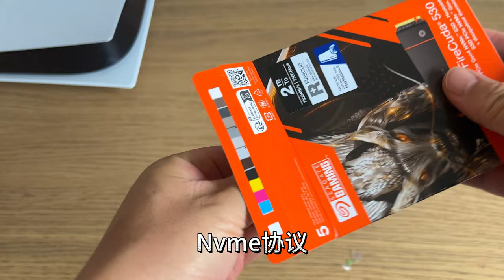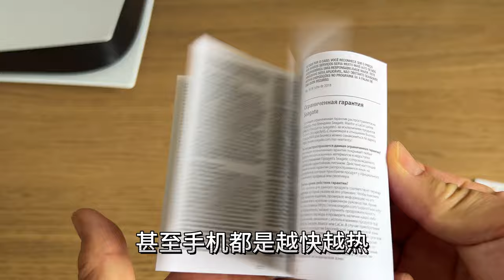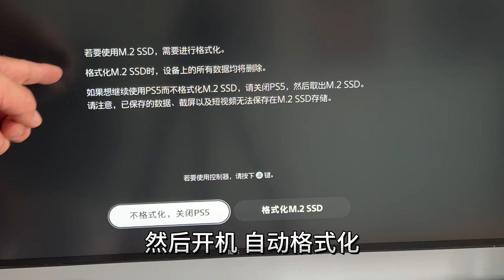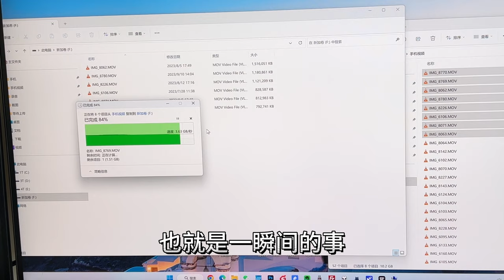给PS5加固态硬盘"索尼专用"希捷酷玩530，电脑和PS5如何共用？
如何给PS5加装固态硬盘教程？什么叫索尼PS5专用SSD？PS5用过的硬盘在电脑上不是别怎么办？在电脑上用过的硬盘PS5不是别怎么办？